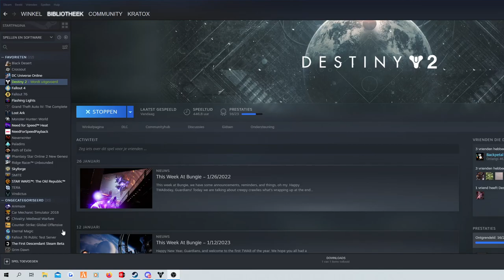Destiny 2 Witch Queen the ritual end boss